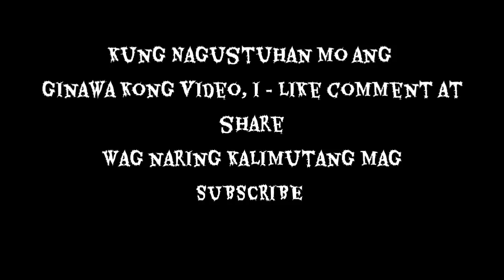Kwentong kababalaghan/mesteryosong kwento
kwentong kababalaghan..
mesteryosong kwento..
kwentong aswang..

*  None of these images, music, and video clips were created/ owned us.